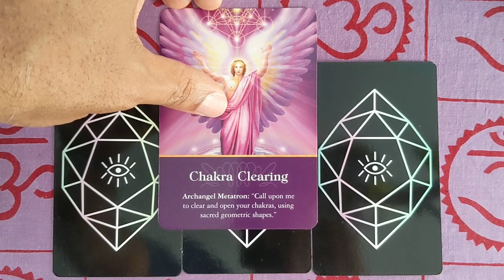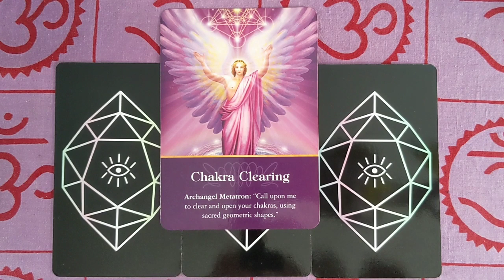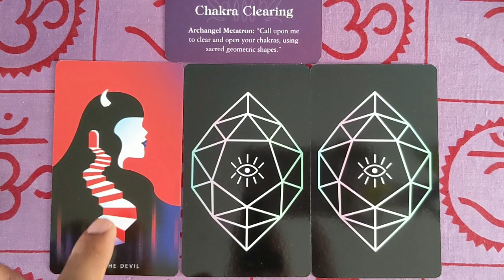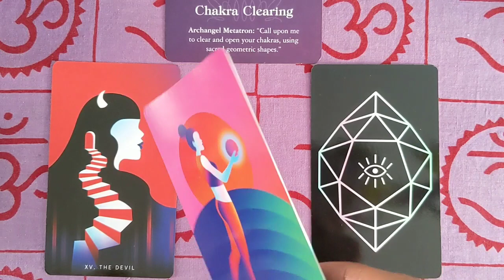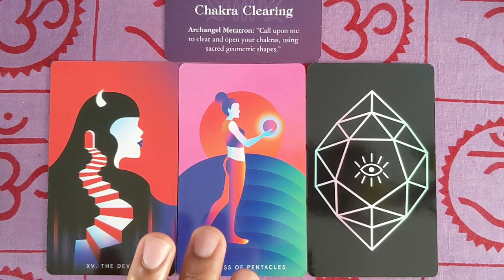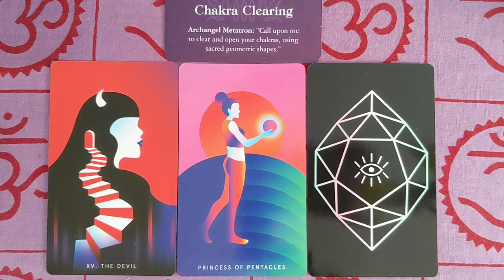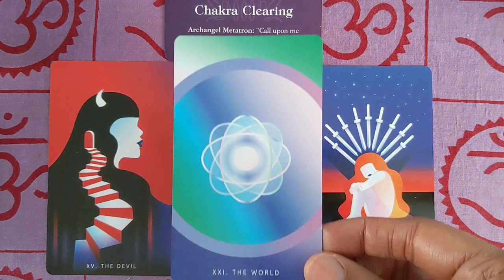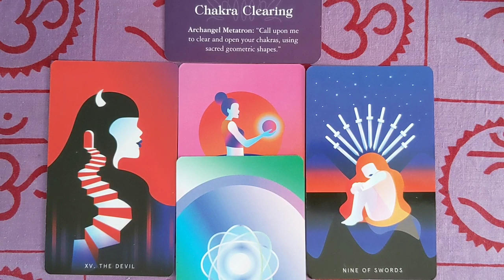June 10 - 16, 2019 Weekly Angel Tarot & Oracle Card Reading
Archangel Metatron brings you a higher state of cosmic energy, which is able to clear powerful glitches in the thought forms and beliefs that have held you back. A new chapter of experiences and opportunities are available in this paradigm, and they are immensely transformative. However, it will shake up your old foundations and lay waste to the unreasonable consequences you’ve suffered. The ego will have a volatile emotional reaction as it tries to prevent you from taking risks and protect itself from more uncertainty. This new opportunity will help you to grow and overcome huge life lessons you’ve struggled with for a long stretch of time. Don’t be afraid of loss, as it naturally welcomes new gains and improvements!

Decks: Archangel Oracle by Doreen Virtue